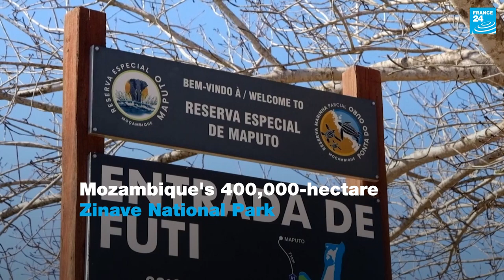Mozambique: Wiped out more than 40 years ago, rhinos make their return • FRANCE 24 English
More than four decades after they were driven to extinction in the region, rhinos are once again roaming the wilds of Mozambique following an ambitious project to relocate a number of the animals from neighbouring South Africa.